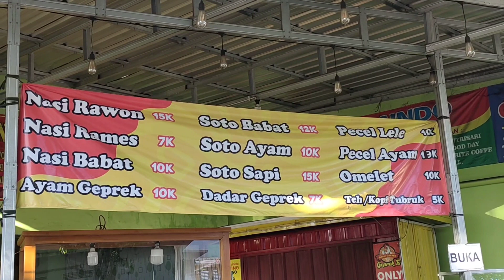Rawon dan Nasi Babat Murah Meriah tapi Istimewa RM. Tumpang Sari jl. A. Yani